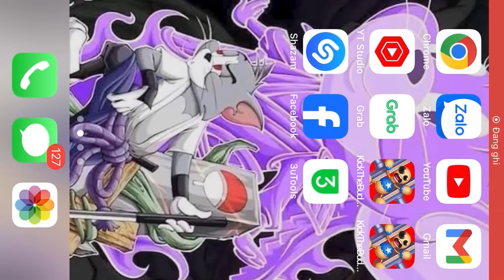The T-Rex Vs Spider Buddy - Kick The Buddy